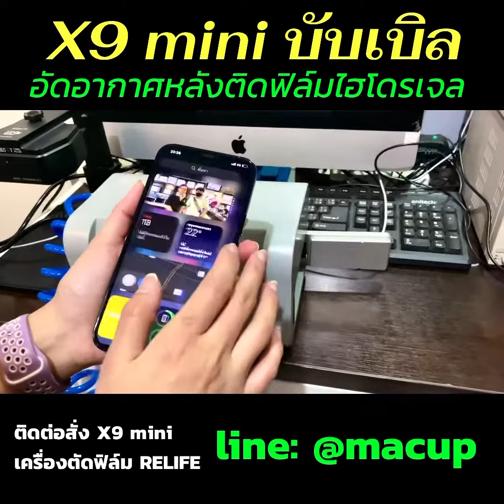9X mini บับเบิ้ล สำหรับงานติดฟิมล์ไฮโดรเจล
X9 mini บับเบิ้ล สำหรับงานติดฟิล์มไฮโดรเจล
บับเบิ้ลอัดอากาศ ช่วยให้ฟิล์มไฮโดลเจลเซ็ตตัวไวขึ้น
เทสใช้งานแล้วใช้ดีเกินคาด
💥เปิดรับออเดอร์ X9 mini บับเบิ้ล สั่งของ 8-10 วัน
ผมเทสเอา iPhone 12 Pro Max เข้าบับเบิ้ลให้ดูก่อนส่ง
ราคาเครื่อง 3,500 บาท ชำระเต็มจำนวน ( inbox )

ราคานี้ไม่รวมปั้มลม
ใช้ปั้มลมแบบปรับแรงดันได้ราคา 3080 บาท
ผมส่งลิ้งให้ติดต่อสั่งปั้มลมเอง

ติดต่อทาง 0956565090
inbox: m.me/iphoneiosthailand